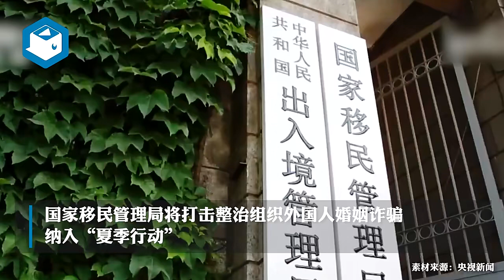863人涉嫌组织外国人婚姻诈骗被抓！涉外婚姻诈骗盯上大龄未婚男青年